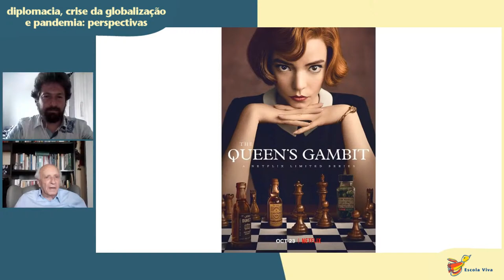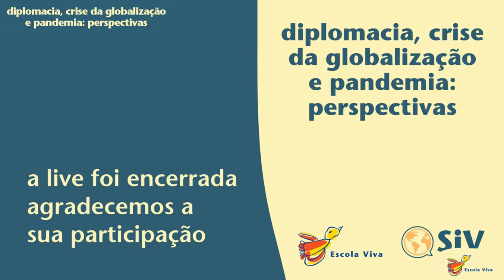Diplomacia, crise da globalização e pandemia: perspectivas